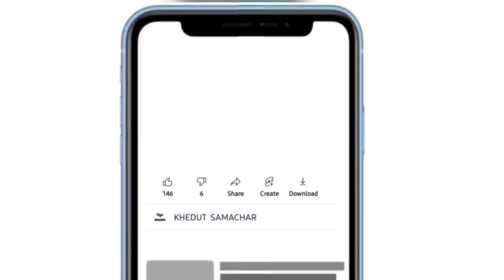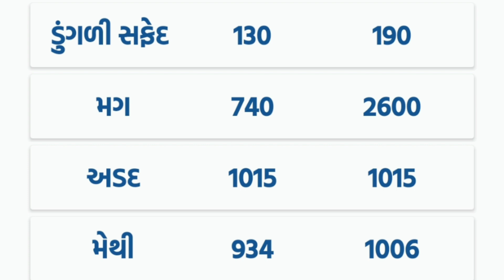commodity price 11.04.2022 mahuva marketing yard na bhav | saurashtra ajna bajar bhav|commodity rate